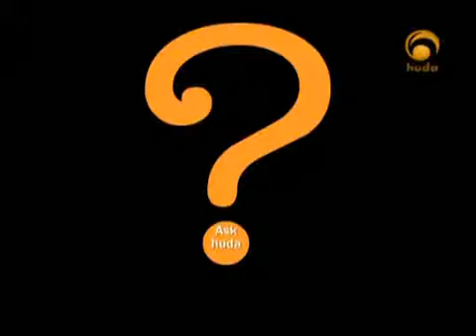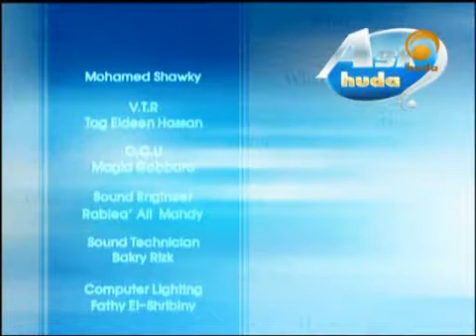askhuda5 8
official channel